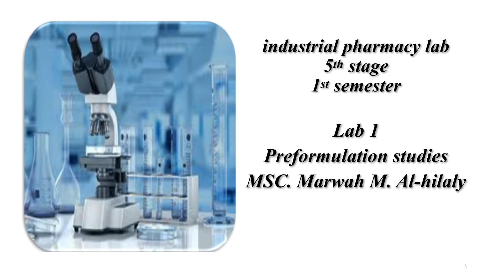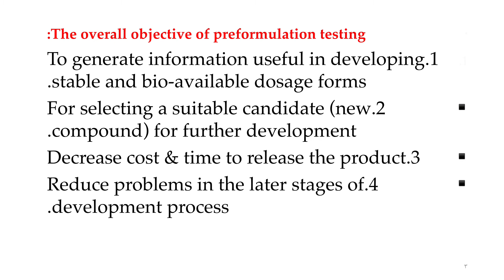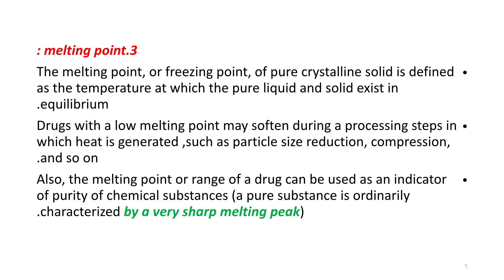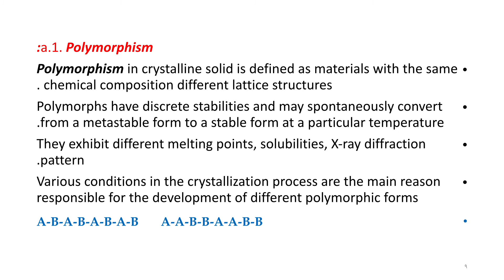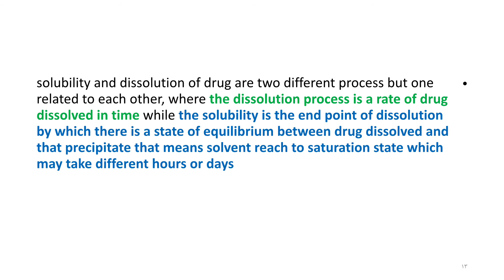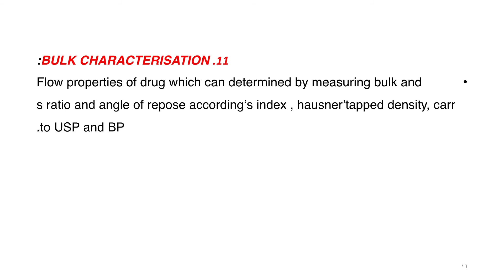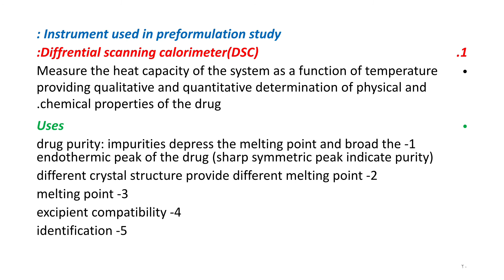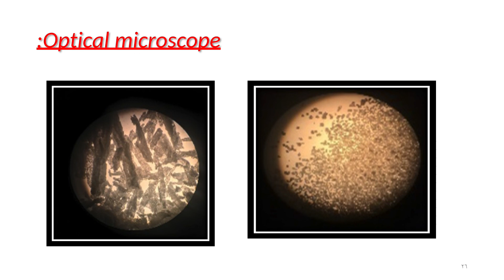مختبر صناعية 1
مختبر صناعية 1 / مرحلة 5

دكتورة مروة